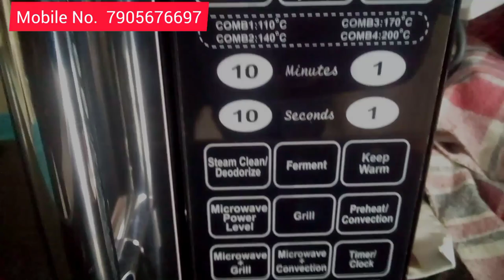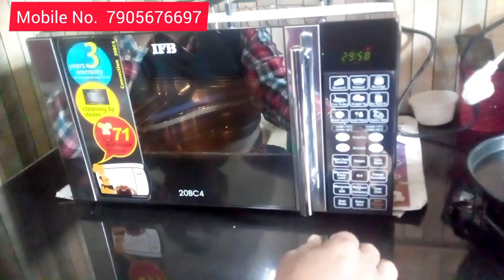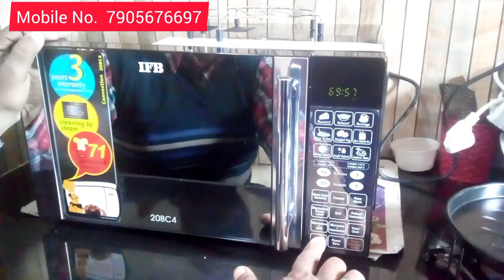Microwave demo model 20BC4@dkvlogsandtechs8190